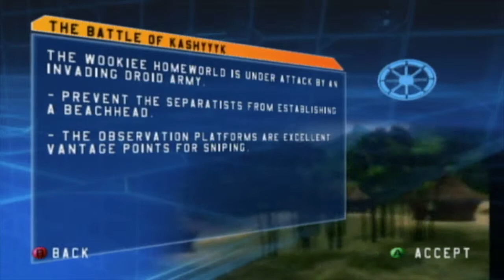SwangPlays Star Wars Battlefront: Historical Campaign Part 6 (Clone Wars)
Ending theme by Linkus!  Check him out!
Outro picture by SilvaTheBrony!  Thanks, pal!